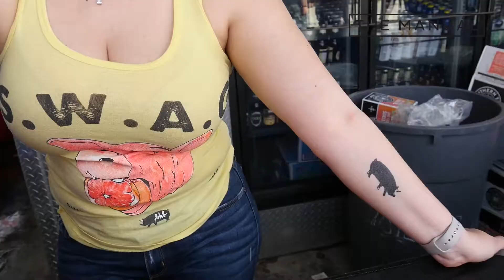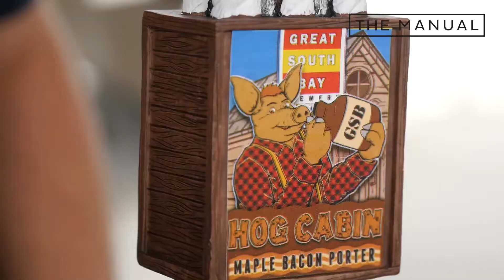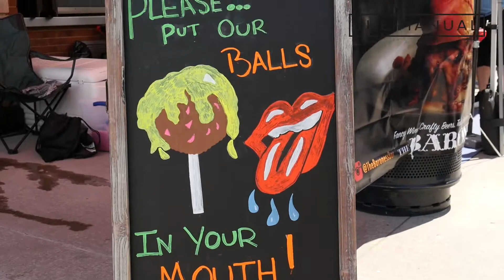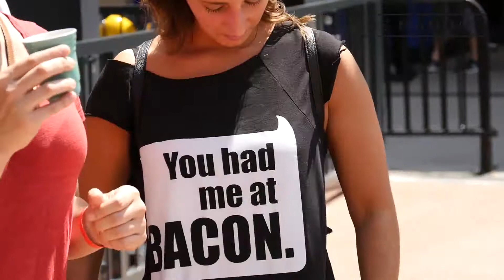The Beer and Bacon Classic 2017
The Manual Spirits Editor, Sam Slaughter, judges the 2017 Beer and Bacon Classic at Citi Field in New York.

Beer is amazing. Bacon is amazing. Combine the two and you're well on your way to earning a Nobel Peace Prize. Sam dutifully worked his way through over thirty beers and close to fifty different dishes that featured bacon.

Bacon! Bacon! Bacon!